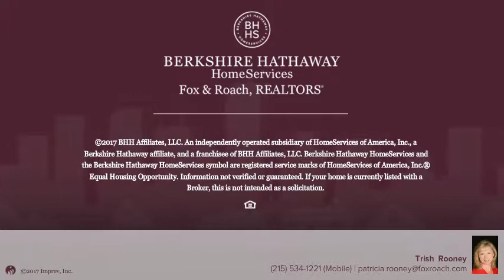1679 CHESTNUT RIDGE RD UPPER BLACK EDDY, PA 18972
Trish Rooney - Doylestown
2 beds 1/0 baths